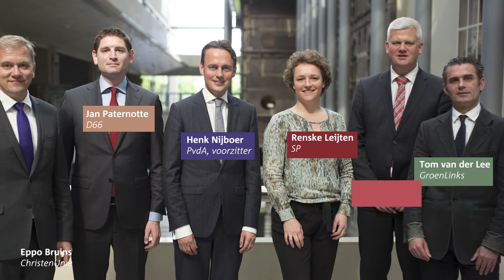De parlementaire ondervraging. Hoe werkt dat?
"Mensen zijn verplicht om de waarheid te vertellen." Commissievoorzitter Henk Nijboer vertelt over een nieuw onderzoeksinstrument van de Tweede Kamer: de parlementaire ondervraging.

De Parlementaire ondervragingscommissie Fiscale constructies begint op woensdag 7 juni 2017 met haar verhoren. De ondervragingscommissie is ingesteld naar aanleiding van de Panama Papers. De commissie zal verschillende experts en direct betrokkenen uit de sector horen. Met de ondervraging wil de Kamer meer inzicht krijgen in de werkwijze van trustkantoren en de fiscale adviespraktijk, en de effectiviteit van het toezicht daarop.